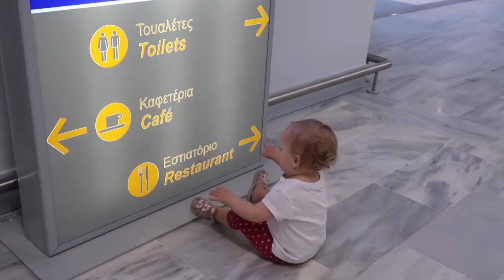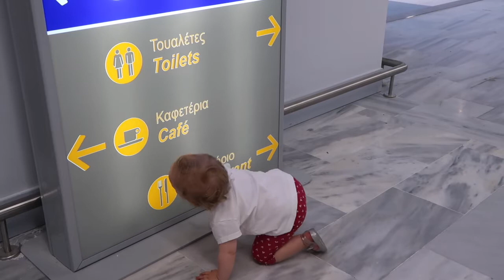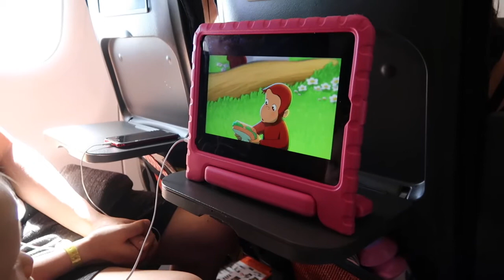STELLA PALACE, CRETE - ENJOYING OUR FINAL DAY SUN, SEA AND SWIMMING - LOTTE ROACH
If you’re new to my channel, I’m Lotte a mum of 2. I have a 3 year old girl (Ella) and 6 year old son (Myles) so you will see a lot of how they’re getting on. We have just got married abroad so make sure you go check out the video. I work from home and its always crazy busy all the time. Hope to see you back for the next Vlog. xx

►Get my stuff here:

*Kids Toys
*Home Décor

DIY HOW TO RESTUFF A COUCH - FIX A SOFA - FLAT SOFA - REPAIR SOFA - REPAIR COUCH CUSHION: